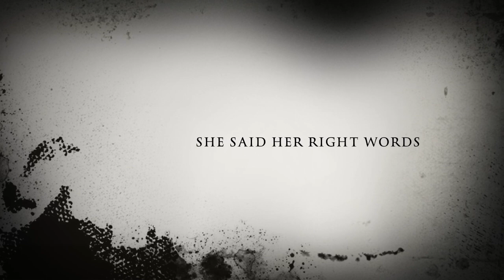Labyrinth Horror Movie Trailer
I made Labyrinth into a horror movie oops
I do not own Labyrinth but if I did I would set ethical and moral standards for fan fiction.